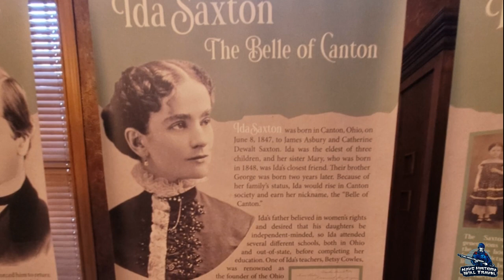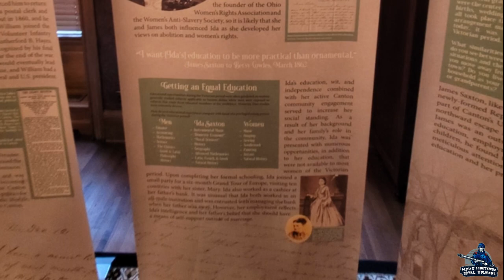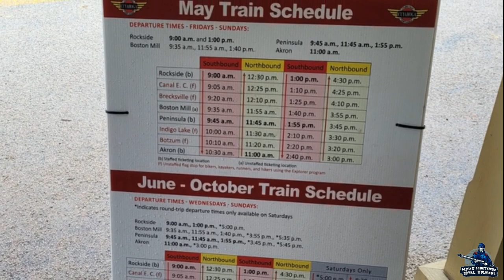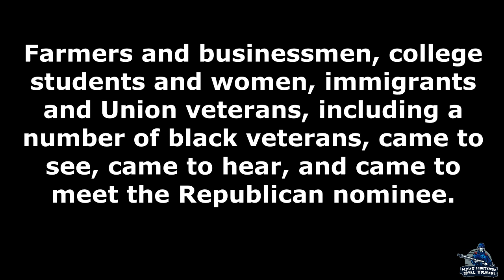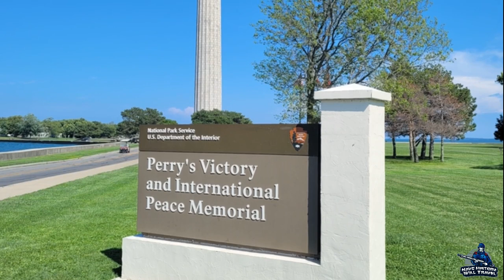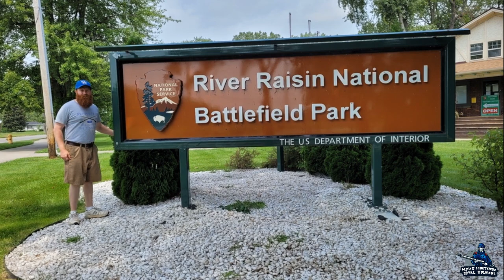Five National Parks in Two Days OH and MI Vlog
In August of 2021, I journeyed up to Ohio to round out the rest of the National Parks in Ohio. Three years prior, I visited the four national parks in southern Ohio. On this trip I would hit the four in northern Ohio and one in southern Michigan.